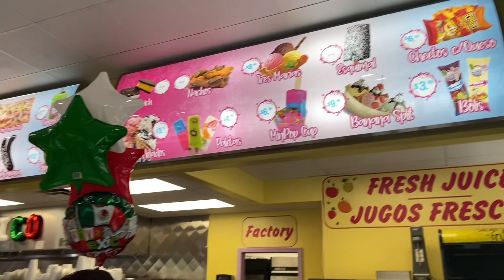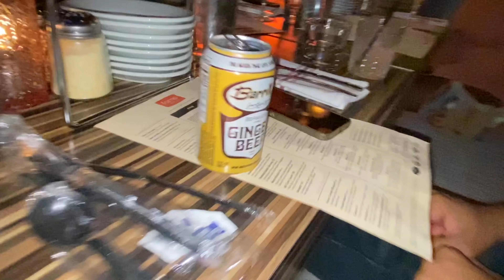Celebrating My Best friend's Birthday!🎉🎊 | VLOG